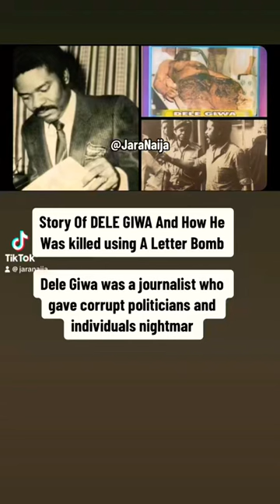Story Of DELE GIWA And How He Was killed using A Letter Bomb